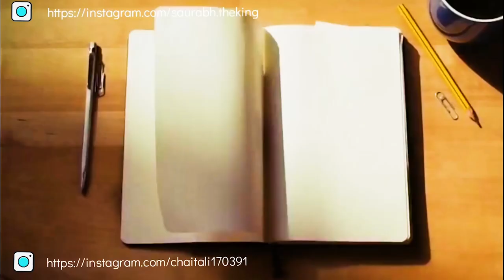Don't miss this place in Dubai | Al Seef | Vlog | Starbucks - Ancient Architecture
Al Seef is one of Dubai's most popular leisure districts, situated directly on the bustling Dubai Creek. The popular destination offers a charming atmosphere that pays homage to the UAE’s distinct heritage. The best time to visit is during the winter months (October to March) but there's plenty to see and do all year round.

A neighbourhood steeped in history, Al Seef is the place for visitors looking to shop, dine and stay. Every building façade in Al Seef has been given an old school makeover to take you back to Dubai's past, from the shopping stalls right down to Starbucks, and the effect is simply delightful.

Mashup : Parth Dodiya
Video Edit : MV Edits

Song: I Am In Love (Sunn Le Zara)
Movie: Once upon A Time In Mumbai
Singer: KK and Dominique Cerejo
Music Director : Pritam
Lyrics: NILESH MISHRA

Song : Bakhuda Tumhi Ho
Singer(s): Atif Aslam, Alka Yagnik
Music Director: Pritam
Lyricist: Sayeed Quadri

Song : Love You Zindagi
Written & Directed by Gauri Shinde
Produced By – Gauri Khan, Karan Johar, Gauri Shinde
Music & Original Score - Amit Trivedi

Song: Hai Junoon
Singer: KK
Lyrics: Sandeep Shrivastava

Song ; Te amo
Singer: Sunidhi Chauhan
Written by: Jaideep Sahni

Song: Haal-E-Dil
Singer: Neeti Mohan
Lyrics: Sameer Anjaan

Song: Darkhaast
Singer: Arijit Singh & Sunidhi Chauhan
Music Director : Mithoon
Lyrics: Sayeed Quadri

Song: Maahi Ve
Singer: A.R Rahman
Lyrics: Irshad Kamil

Song - Aas Paas Hai Khuda
Movie - Anjana Anjani
Singer - Rahat Fateh Ali Khan
Lyricist - Vishal Dadlani, Shekhar Ravjiani

SONG: AGAR TUM SAATH HO
SINGER: ALKA YAGNIK, ARIJIT SINGH
LYRICS: IRSHAD KAMIL